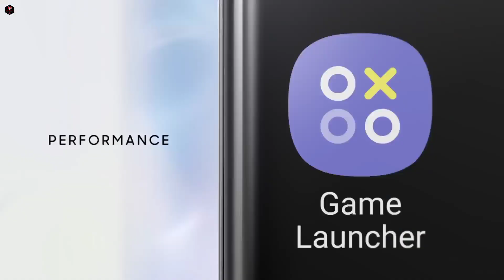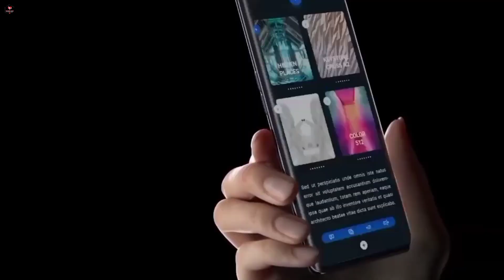Oppo Find N 5G- 50MP Camera,8GB RAM,5000mAh Battery full Specs / Oppo Find N